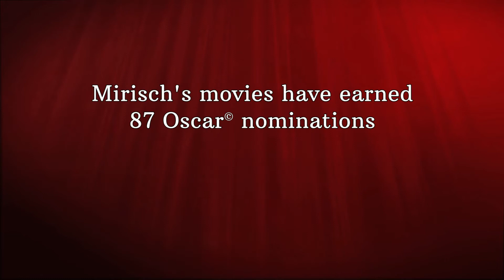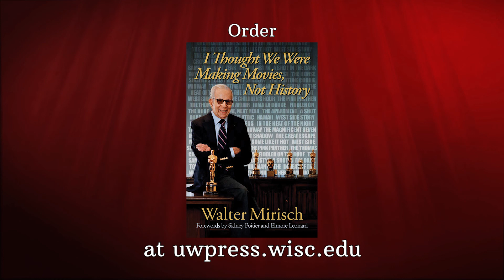Walter Mirisch: "I Thought We Were Making Movies, Not History"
"Legendary producer, visionary filmmaker, courageous seeker of truth, especially in troubling times."—Sidney Poitier, from his foreword

This is a moving, star-filled account of one of Hollywood's true golden ages as told by a man in the middle of it all. Walter Mirisch's company has produced some of the most entertaining and enduring classics in film history, including West Side Story, Some Like It Hot, In the Heat of the Night, and The Magnificent Seven. His work has led to eighty-seven Academy Award nominations and twenty-eight Oscars. Illustrated with rare photographs from his personal collection, I Thought We Were Making Movies, Not History reveals Mirisch's own experience of Hollywood in its golden days and tells the stories of the stars—emerging and established—who appeared in his films, including Natalie Wood, John Wayne, Peter Sellers, Jack Lemmon, Shirley MacLaine, Sidney Poitier, Steve McQueen, Marilyn Monroe, and many others.

With hard-won insight and gentle humor, Mirisch recounts how he witnessed the end of the studio system, the development of independent production, and the rise and fall of some of Hollywood's most gifted (and notorious) cultural icons. A producer with a passion for creative excellence, he offers insights into his innovative filmmaking process, revealing a rare ingenuity for placating the demands of auteur directors, weak-kneed studio executives, and troubled screen sirens.

From his early start as a movie theater usher to the presentation of such masterpieces as The Apartment, Fiddler on the Roof, and The Great Escape, Mirisch tells the inspiring life story of his climb to the highest echelon of the American film industry. This book assures Mirisch's legacy—as Elmore Leonard puts it—as "one of the good guys."

Producer: Justin Bomberg